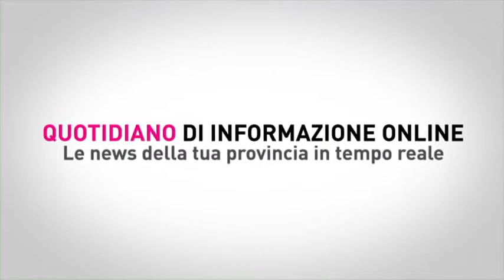Magi e Cornacchini analizzano il 3-0 dell'Ancona sulla Vis